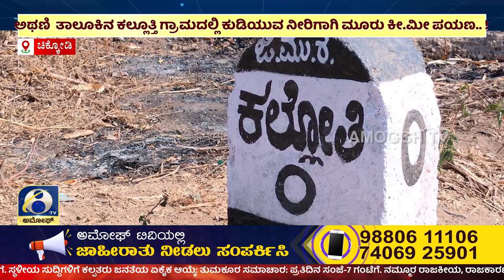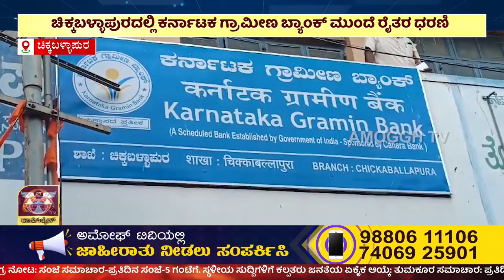ಅಮೋಘ್ ನ್ಯೂಸ್ | Amoggh T.V | @8PM | 04-02-2024